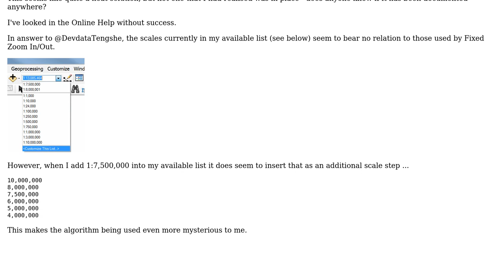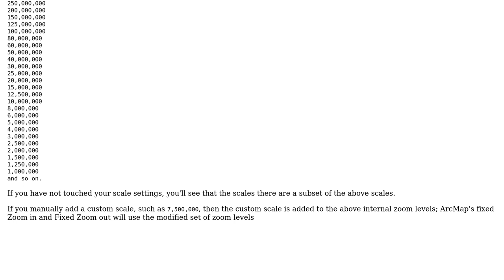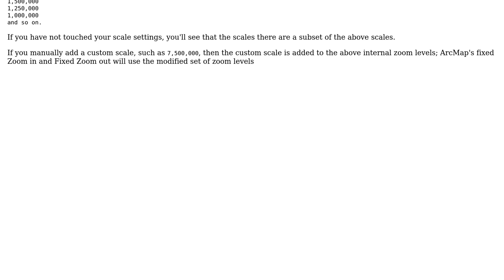GIS: Is ArcMap's Fixed Zoom In/Out algorithm documented anywhere?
With thanks & praise to God, and with thanks to the many people who have made this project possible! | Content (except music & images) licensed under CC BY-SA | Music | Images & others | With thanks to user PolyGeo user Devdatta Tengshe and the Stack Exchange Network Trademarks are property of their respective owners. You are responsible for your own actions.